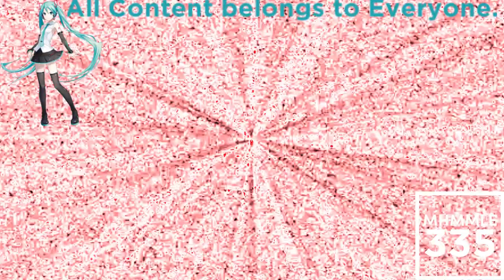(REQUESTED) Object Connects The Official Second Intro In SpetraPolandPower